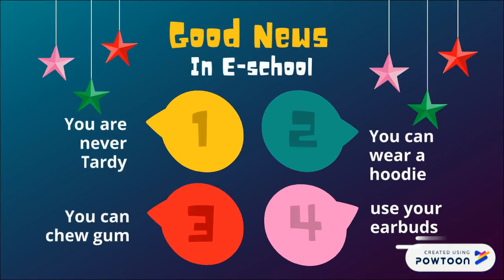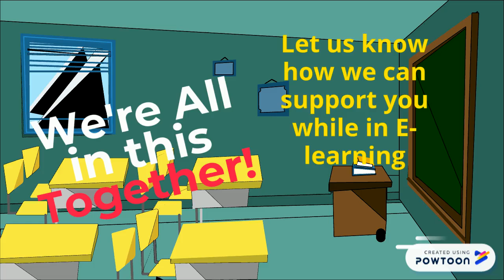Welcome to E-school